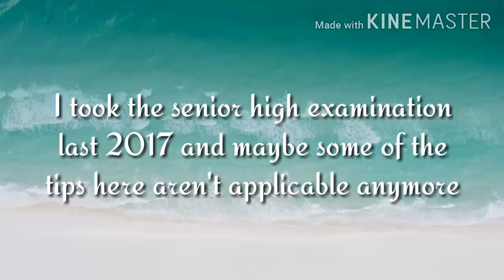How to pass the Ateneo Senior High Entrance Exam